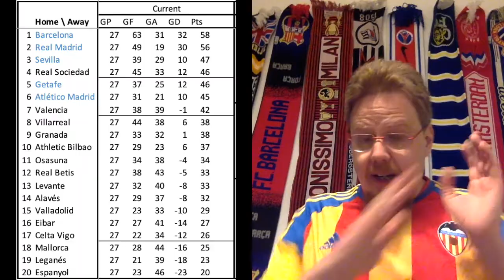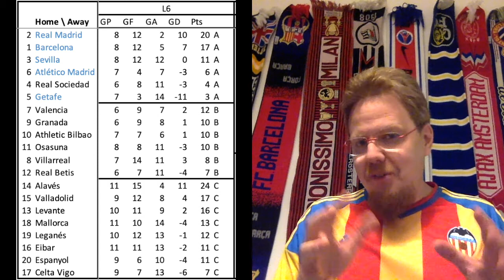No Games This Year? Maybe! But Let's See How LaLiga Could Finish if They Can Play in May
Some experts are suggesting that we may not see any sports this year! The leagues think they cold start playing behind closed doors starting in May. In any case, there is little to no time to finish the seasons, so let's see possible solutions for LaLiga.